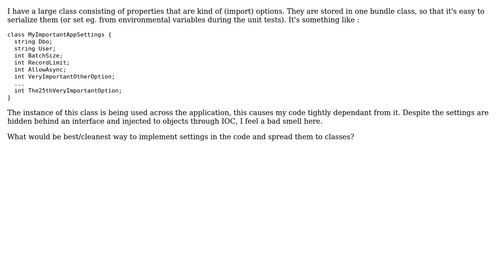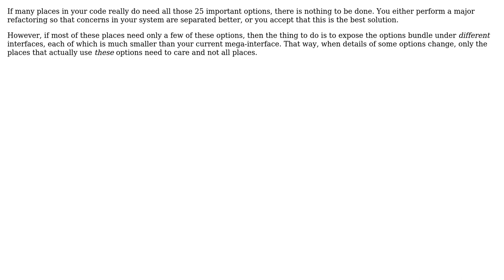Software Engineering: Best practices for spreading various options in application code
With thanks & praise to God, and with thanks to the many people who have made this project possible! | Content (except music & images) licensed under CC BY-SA | Music | Images & others | With thanks to user Kilian Foth user amon user A.D. and the Stack Exchange Network Trademarks are property of their respective owners. You are responsible for your own actions.